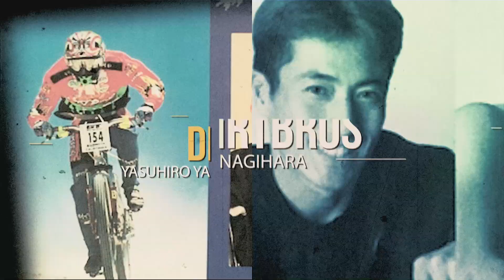栗瀬裕太「今回もとんでもないことになる！」The Party 40が9月28日＆29日に開催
モトクロスインターナショナルの契約ライダーでもある栗瀬裕太が語る「The Party 40」の魅力。続々と招待ライダーが決まる中、5年ぶりの開催に期待は高まるばかりです。

▷イベント詳細／エントリーはこちらから